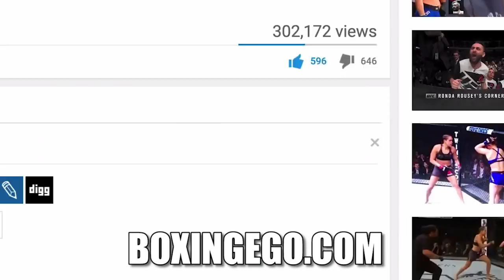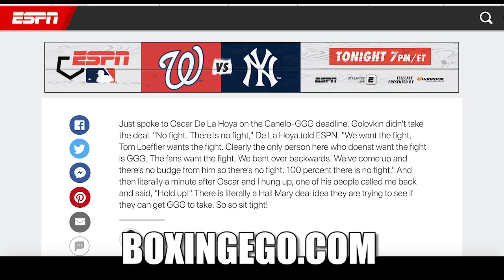(WOW!!!) CANELO VS GGG 2- NO FIGHT! SCREAMS DE LA HOYA / GOLOVKIN REJECTS 42.5% OFFER FROM CANELO!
DEADLINE MISSED! According to ESPN.com, Golovkin wasn't going for the 42.5% offer to face Canelo in a rematch.

Just spoke to Oscar De La Hoya on the Canelo-GGG deadline. Golovkin didn't take the deal. "No fight. There is no fight," De La Hoya told ESPN. "We want the fight, Tom Loeffler wants the fight. Clearly the only person here who doenst want the fight is GGG. The fans want the fight. We bent over backwards. We've come up and there’s no budge from him so there’s no fight. 100 percent there is no fight."
[via ESPN.com]